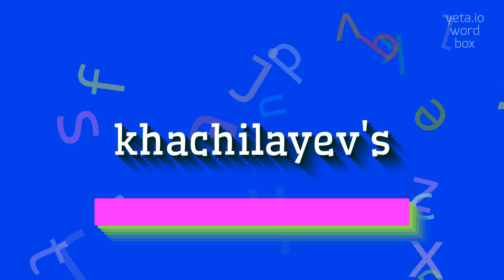How to say "khachilayev's"! (High Quality Voices)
Watch in this video how to say and pronounce "khachilayev's"!